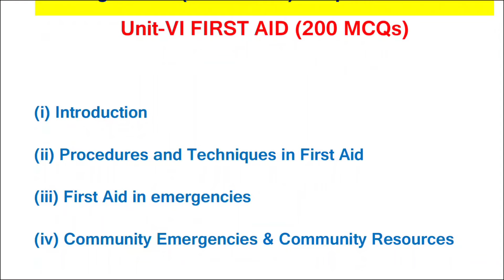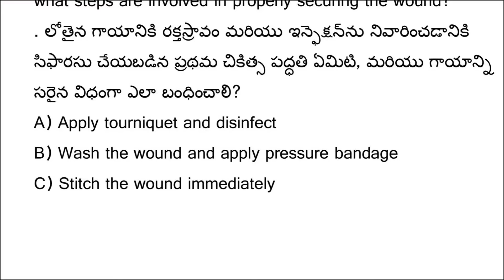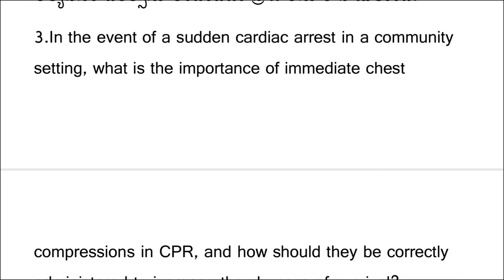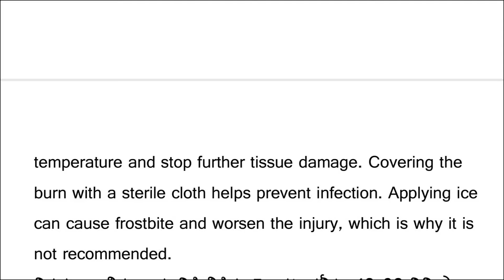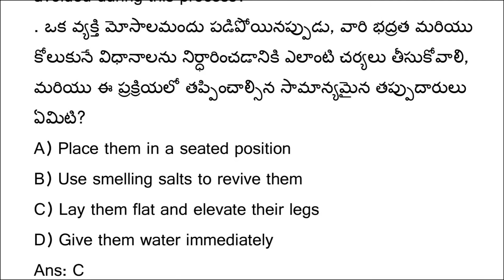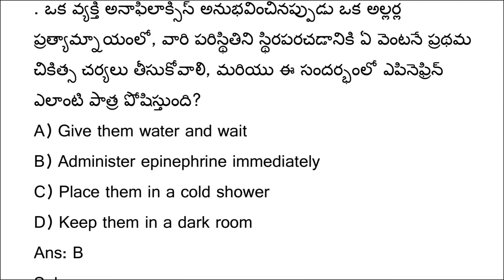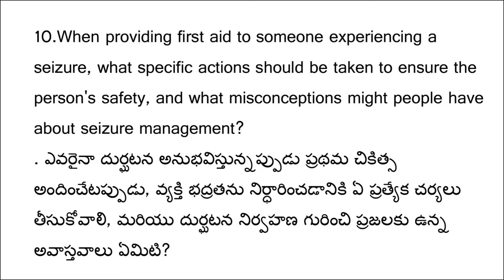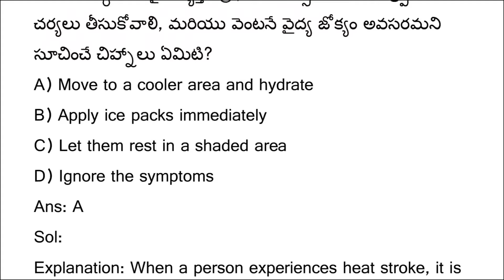Staff nurse model paper-16 |Ts Staff nurse previousyear question paper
Group4_ Telangana2024

Telangana police constable notification 2024, TSPSC Tslprb 2024, Telangana group 4 notification 2024, Telangana group 3 jobs, telangana government schems,